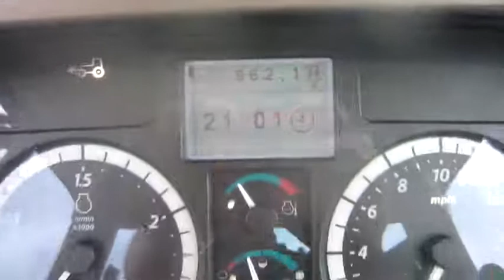JD6105M 4537 1 of 2